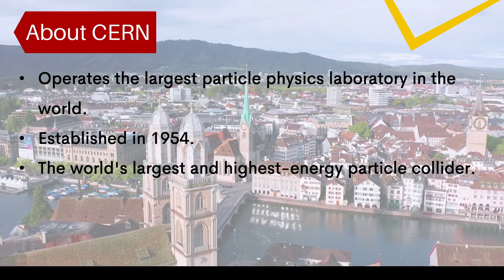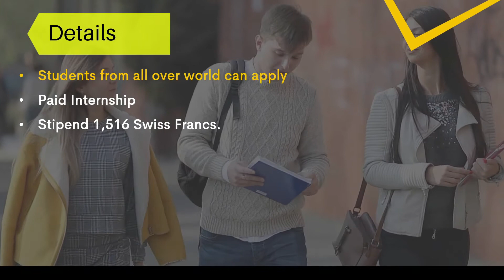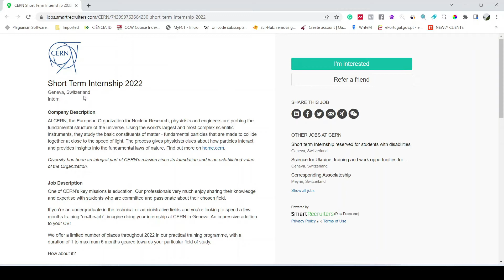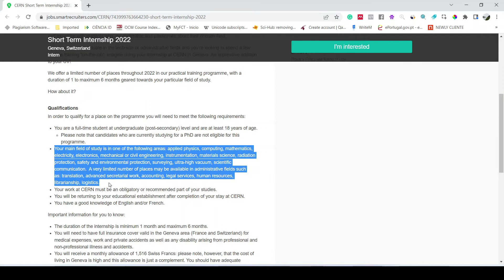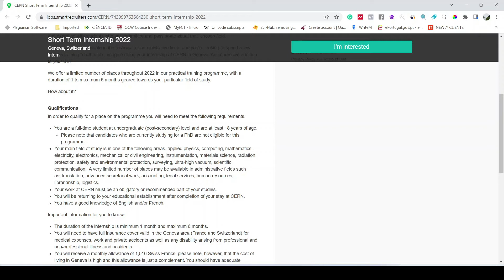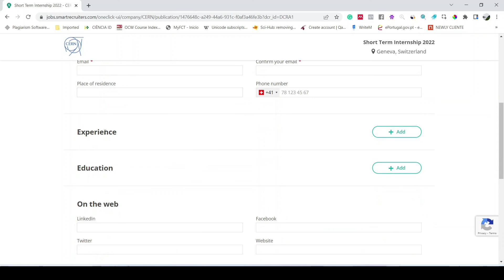How to Apply for CERN Paid Internship in Switzerland 2022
In this video, I have explained the application procedure for CERN short-term internship 2022.